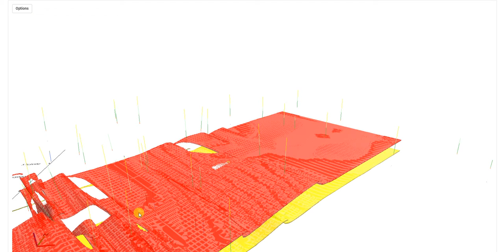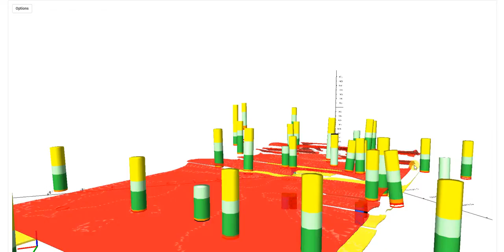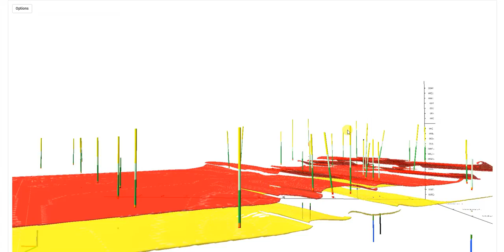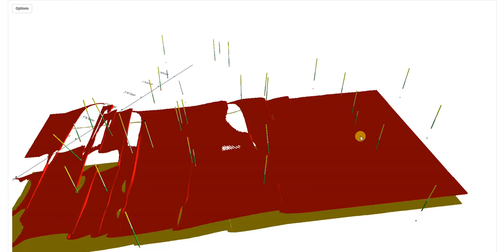Geomodelr - Changes in visualizations oct 10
Now you can make a visualization transparent, you can also make boreholes cylinders and change their thickness. You can also change the direction of the light.

CREA MODELOS GEOLÓGICOS ONLINE. DESDE CUALQUIER LUGAR.
Sin descargas. Sin configuraciones adicionales. Todo lo que necesitas es tu navegador web.